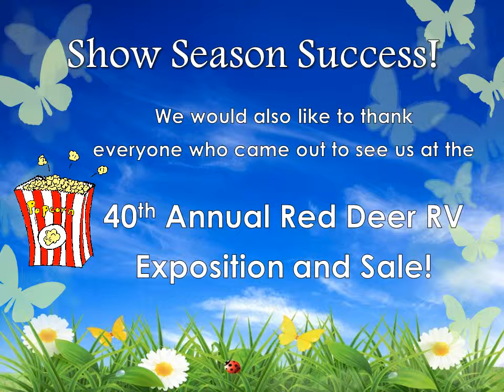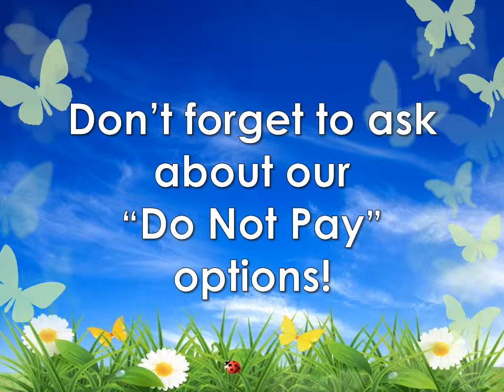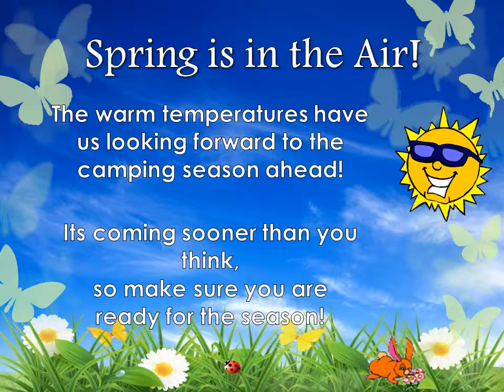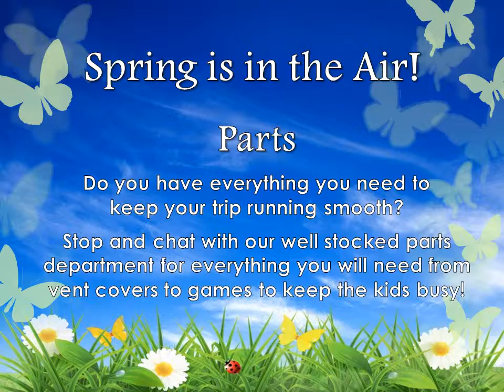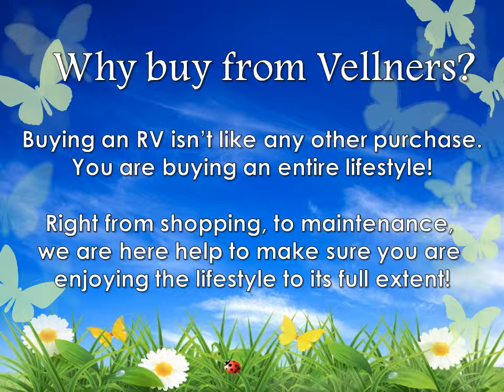Vellner Leisure Products -